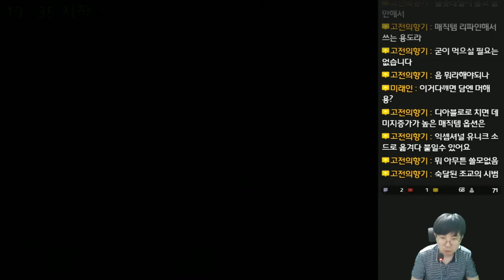테일즈 오브 데스티니 2 - 완전 한글로 즐기는 플스2 명작! - 30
테일즈 오브 데스티니 2 (Tales of Destiny 2)
テイルズ オブ デスティニー 2